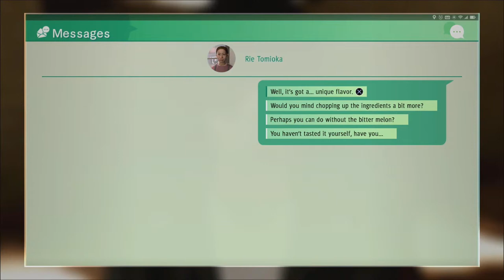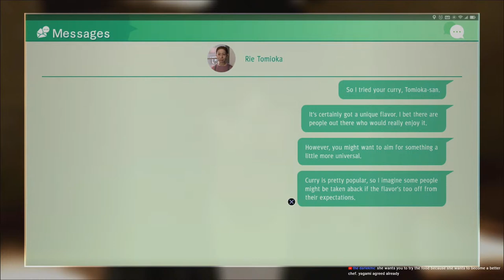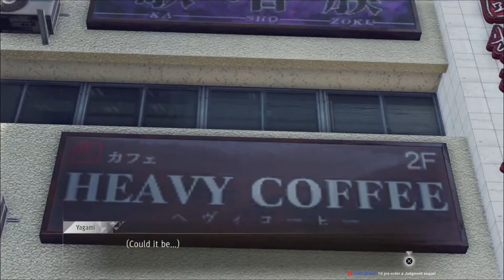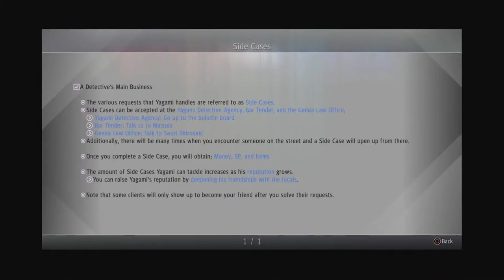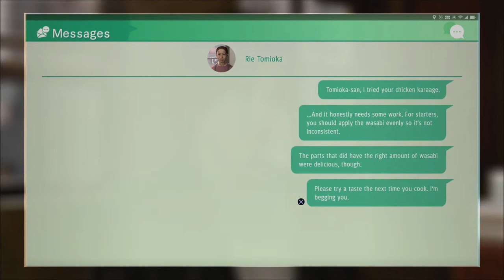Judgment - The Panty Sniffer!? Part 5 {Livestream}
Today we helped track down a cheating husband, did some drone racing, disarmed some bombs & had a very awkward encounter with a dude who... likes sniffing girls underwear?!?

From the Makers of the Acclaimed Yakuza Series: Ryu Ga Gotoku Studios presents Judgment, the dramatic tale of a disgraced lawyer seeking redemption in a world rife with corruption and despair. Investigate the Seedy Red Light District of Kamurocho: Step into the mind of private detective Takayuki Yagami and utilize innovative investigation systems to uncover the secrets that lie deep within Kamurocho's corrupt underbelly. Experience Visceral Combat with Two Unique Combat Styles: Take down groups of thugs with sweeping blows in Crane Style, then switch to Tiger to overwhelm a single foe with a series of powerful strikes. Practice mixing-and-matching styles in combat in conjunction with a wide variety of skills, weapons, and powerful (and hilarious) EX Actions to unlock a whole new dimension in combat.

A big thank you to my Patreons of September 2020!!

- Silverburg_023

-  Suede

- Eric McClelland

- Gangstamoogle

- Hekate Trivia

- Kevo167_

- Jokir

- Made_in_taiwan

- Margaret Richardson

- Aria

- AsXceofallTrades

- His Pride

- Jokir

- Made_in_taiwan

- T1k1m4n

- Suede

- Jr Herrera (Val)

- gangstamoogle